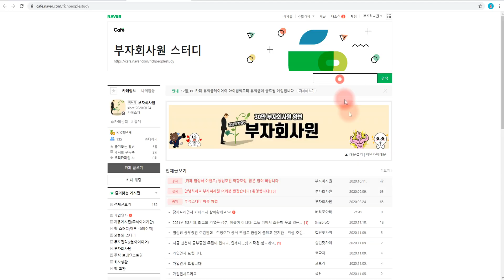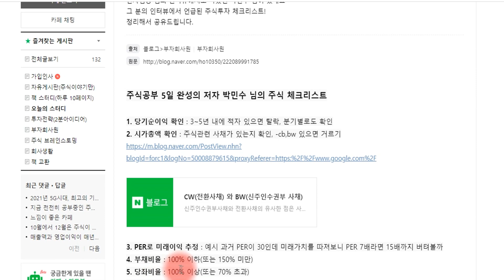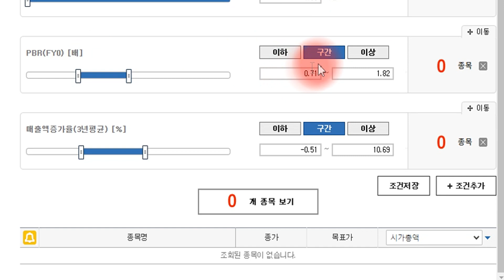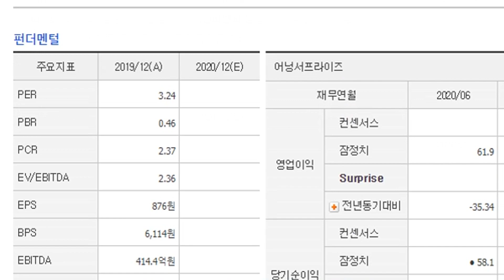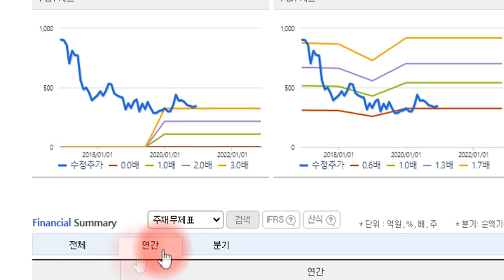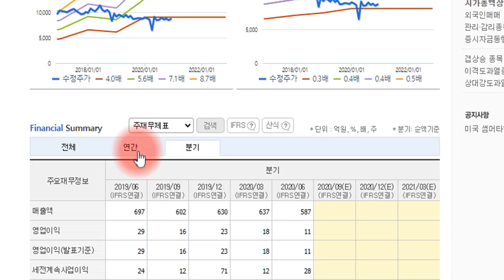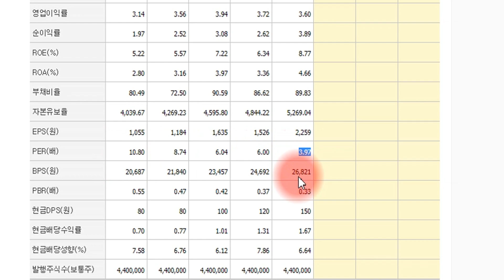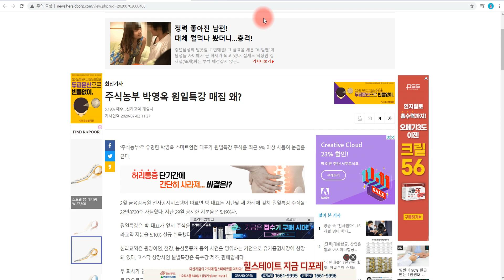3천만원으로 8억을 만든 직장인 샌드타이거샤크님의 종목선정조건과 체크리스트에 맞는 종목을 발굴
오늘은 신사임당님 채널에 나와서 인터뷰하신 샌드타이거샤크, 박민수님의 투자법을 소개해드리고, 해당 투자법을 토대로 종목을 발굴, 분석해보는 시간을 가져보았습니다.

박민수님의 조건보다 조금 더 까다롭고 보수적으로 종목을 발굴해서
3개의 종목을 발굴했고

해당 종목을 간단히 리뷰해보았습니다.